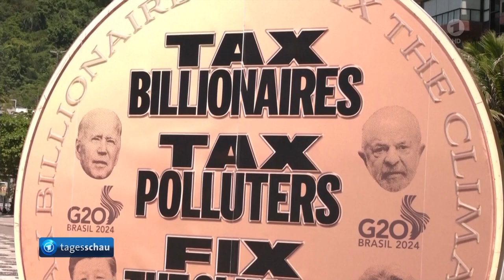Superreiche sollen wirksamer besteuert werden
Die G20-Staaten haben sich schnell auf eine Abschlusserklärung geeinigt, die zentrale Projekte von Gastgeberland Brasilien enthält: Kampf gegen Hunger und die Besteuerung von Superreichen. Bei anderen Themen gab es nur einen Minimalkonsens.

Die G20-Staaten haben sich überraschend am ersten Tag ihres Gipfeltreffens in Rio de Janeiro auf eine gemeinsame Abschlusserklärung verständigt. Dem Gastgeberland Brasilien gelang es, die wichtigsten Punkte seiner G20-Präsidentschaft in dem Dokument unterzubringen - darunter auch den Kampf gegen Hunger und Klimaerwärmung.

Zwischenzeitlich war davon ausgegangen worden, dass der argentinische Präsident Javier Milei einzelnen Punkten nicht zustimmt.